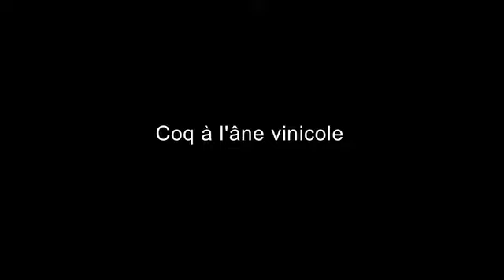La tête et les jambes //////// lecture musicale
Complices de longue date, la comédienne-chanteuse Héléna Noguerra et François Ripoche  ont imaginé un parcours vinicole dans la littérature et la chanson. Comme il sied à une conversation de bon aloi, on y passe facilement du coq à l'âne, du prosélytisme joyeux de Rabelais à la noire ivresse évoquée par Boris Vian. Héléna Noguerra (en alternance avec Natacha Régnier, ici dans la vidéo) lit et chante, François Ripoche joue de la batterie, du saxophone et de diverses machines. Tour à tour suave, savant, sage, épicurien et violent, compagnon des héros avant la bataille et talon d'Achille, meilleur allié des amants et refuge des amours perdues, le vin tire un fil d'Ariane dans un labyrinthe de livres et de disques. Un si bon guide ne saurait égarer le spectateur.